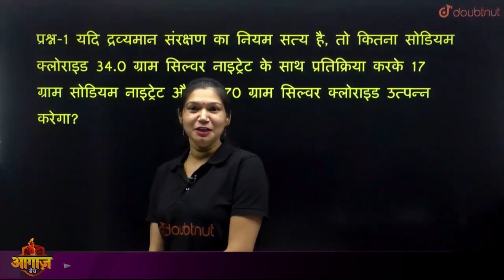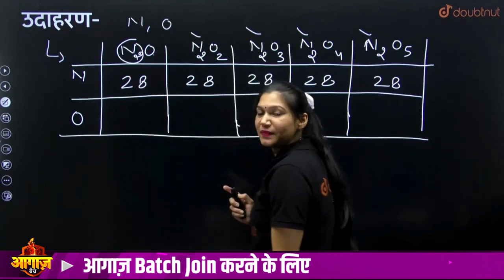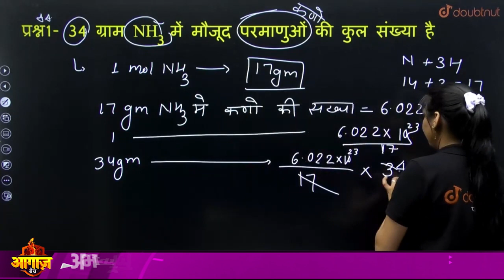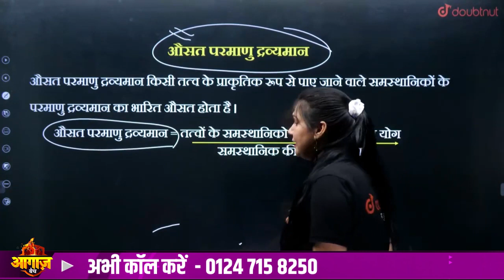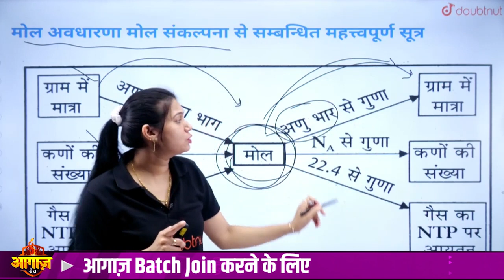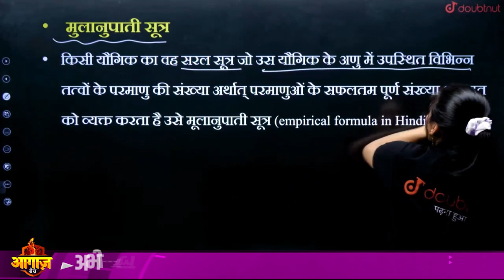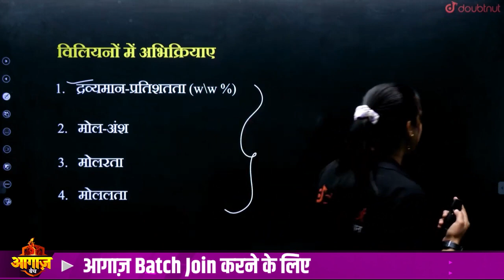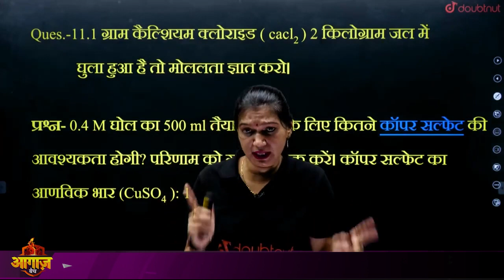Some Basic Concept Of Chemistry One Shot | रसायन विज्ञान की मूलभूत अवधारणा Part-2 | Class 11 NCERT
रसायन विज्ञान की मूलभूत अवधारणा Part-2 | Some Basic Concept Of Chemistry One Shot Class 11 NCERT | रसायन विज्ञान की मूलभूत अवधारणा Class 11 NCERT Chapter 1 | Some Basic Concept Of Chemistry Full Chapter | रसायन विज्ञान की मूलभूत अवधारणा Class 11 Notes | रसायन विज्ञान की मूलभूत अवधारणा One Shot

रसायन विज्ञान की कुछ मूल अवधारणाएं कक्षा 11
कक्षा 11 रसायन विज्ञान की कुछ मूल अवधारणाएं
रसायन विज्ञान की परिभाषा
रसायन विज्ञान की कुछ मूल अवधारणाएं कक्षा 11 neet
रसायन विज्ञान की कुछ मूल अवधारणाएं कक्षा 11 प्रश्न उत्तर
रसायन विज्ञान की मूल अवधारणाएं
रसायन विज्ञान की कुछ मूल अवधारणाएं कक्षा 11 one shot
रसायन विज्ञान की कुछ मूल अवधारणाएँ
रसायन विज्ञान की कुछ मूलभूत अवधारणाएँ
रसायन विज्ञान की परिभाषा हिंदी में
रसायन विज्ञान की शाखाएं
रसायन विज्ञान की मूल अवधारणा
रसायन विज्ञान की खोज किसने की थी
रसायन विज्ञान की मूलभूत अवधारणाएं
some basic concepts of chemistry class 11 exercise solutions
some basic concepts of chemistry class 11 one shot
some basic concepts of chemistry class 11 important questions
some basic concepts of chemistry class 11 mcq
some basic concepts of chemistry one shot
some basic concepts of chemistry class 11 ncert
some basic concepts of chemistry class 11 exercise
some basic concepts of chemistry class 11 notes
some basic concepts of chemistry class 11 complete chapter
some basic concepts of chemistry class 11 full chapter
गुणित अनुपात का नियम class 11
आवोगाद्रो का नियम class 11
rasayn vigyan kee moolbhoot avdharna
rsayan vigyan ki moolbhoot avdharna class 11